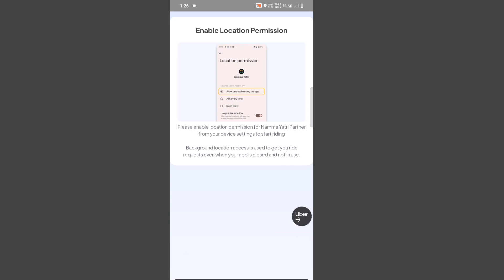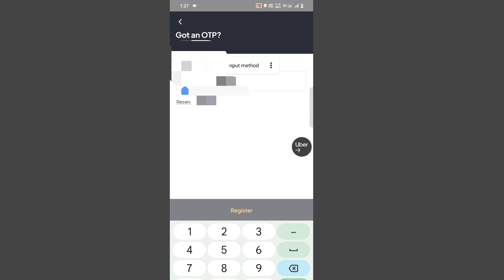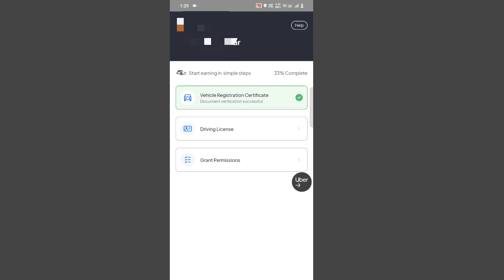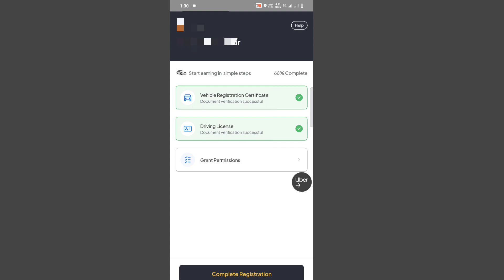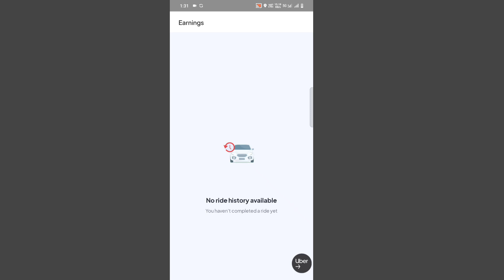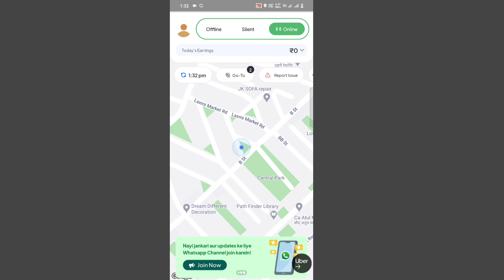Namma Yatri ड्राइवर एकाउंट कैसे बनाए।। zero commission।। Govt App। Namma yatri Driver Registration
Friends on Facebook profile link 🔗 🔗 🔗 🔗

ertiga ola uber incomeertiga ola uber income
ola uber car owner income in mumbai
taxi business
best car for ola uber business by
evrest fleet
best car for taxi business in india
uber driver
vadodara cab vlogs
vadodara vlog
driver job
ola car
ola cabs
taxi business